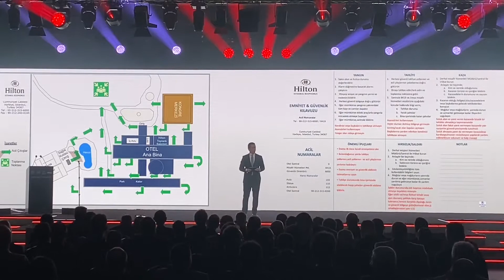Tofaş Bayi Toplantısı 12 Şubat 2020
Nebil Evren’in sunumuyla, Tofaş Bayi Toplantısı İstanbul 2020..